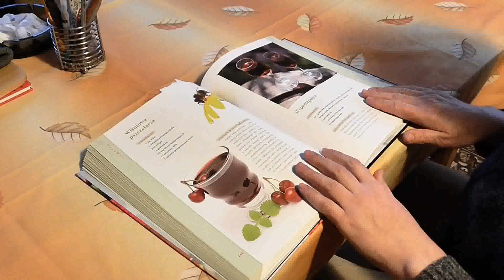HO'OPONOPONO - SOLTAR LAS EXPECTATIVAS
Conviértete en miembro de este canal para disfrutar de ventajas:
HO'OPONOPONO - SOLTAR LAS EXPECTATIVAS. La práctica de actuar y creer que estás despierto,enfocando cada situación que encuentres,extendiendo ese amor que tú eres,es algo contradictorio respecto a la meta del Ser Despierto.Al establecer en tu mente que xiste una meta, estás diciendo que existe algo hacia lo que trabajar.La práctica en la que estás comprometido es una de las cuáles entonces te dices:Ya soy eso,y siendo eso,que ahí podría existir
2°. ✓ Dale Click a la campanita, elegí: GUARDAR TODAS LAS NOTIFICACIONES DE ESTE CANAL 👈 Mi facebook